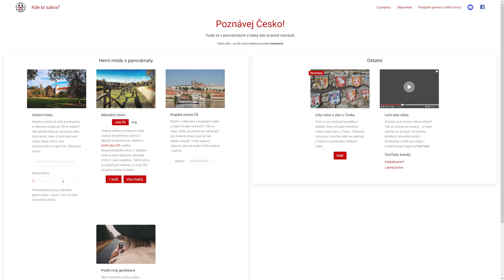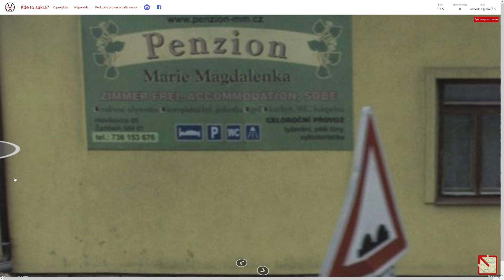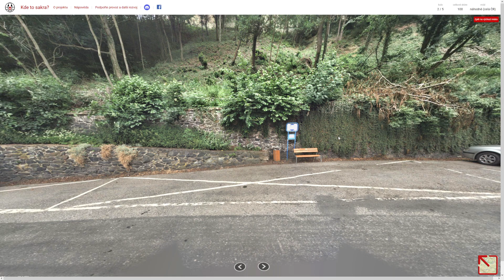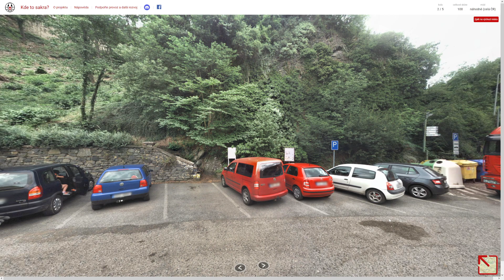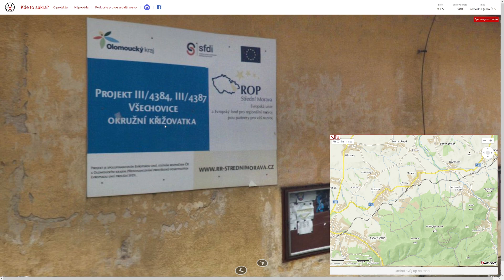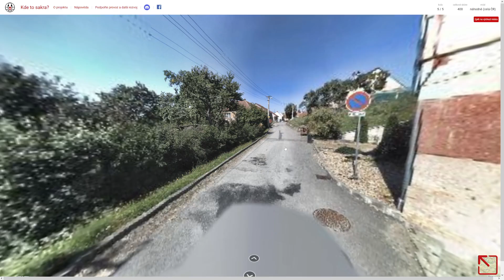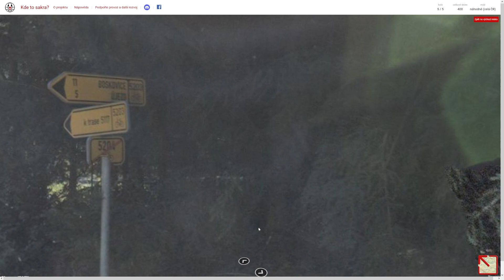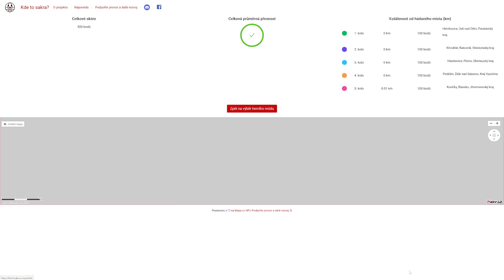Kdetosakra.cz - #586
Obsah dílu:
0:00 - Uvítání
0:13 - 1. kolo
2:29 - 2. kolo
4:18 - 3. kolo
6:31 - 4. kolo
8:31 - 5. kolo

1. kolo: Halvíkovice (okres Ústí nad Orlicí)
2. kolo: Křivoklát (okres Rakovník)
3. kolo: Všechovice (okres Přerov)
4. kolo: Poděšín (okres Žďár nad Sázavou)
5. kolo: Kuničky (okres Blansko)